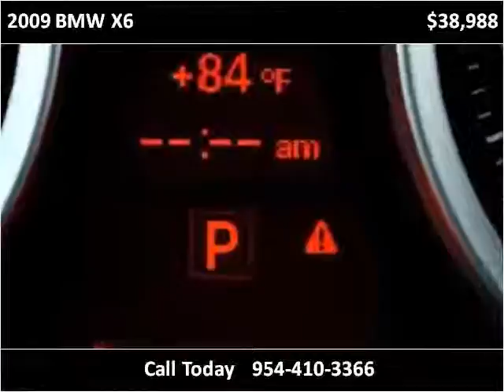2009 BMW X6 Used Cars Miami Gardens FL